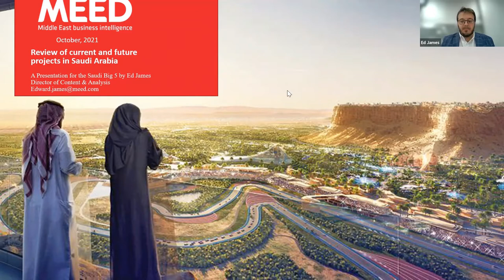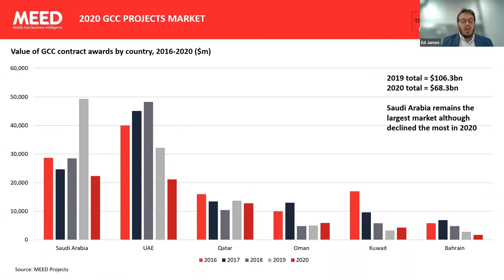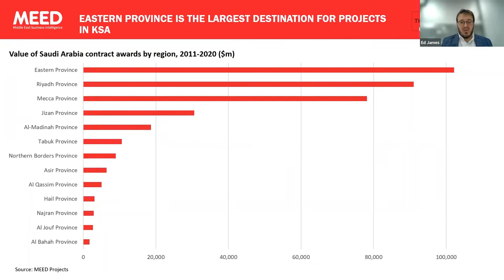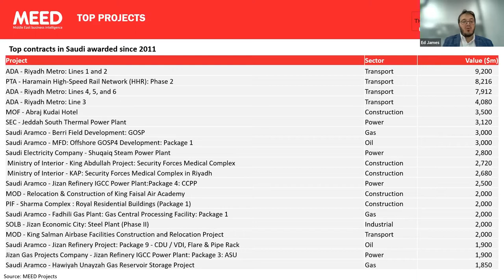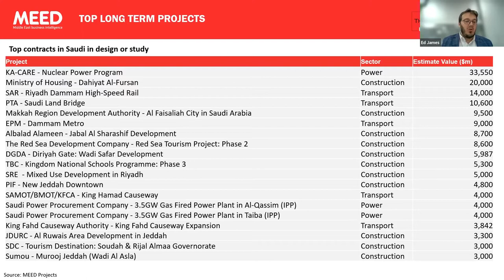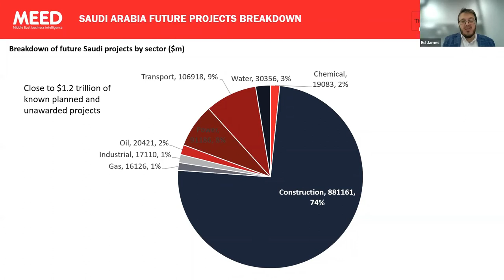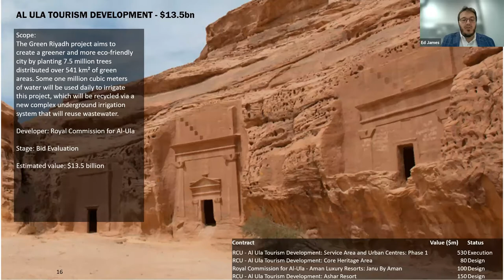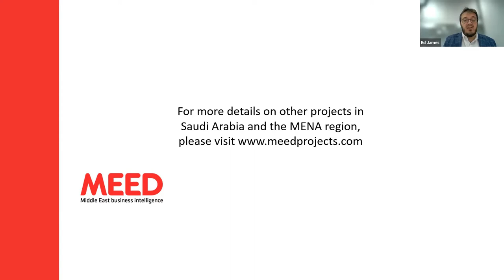How to access Saudi Arabia's $900bn Development Plan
The Saudi Arabian construction market is expected to witness significant growth and offer lucrative potential, due to its Vision 2030 and NTP 2020, which are opening new economic opportunities in Saudi Arabia to the world.

Join Edward James, Director of Content and Analysis, MEED Projects, Faisal Durrani, Partner and Head of Middle East Research, and Kaveh Samsamy, Partner - Development Management, Knight Frank as they shine a spotlight on current and future projects in KSA, the state of Saudi real estate, and emerging trends in the market.